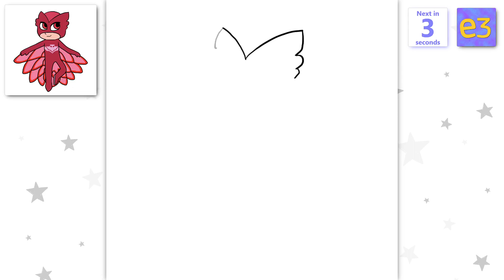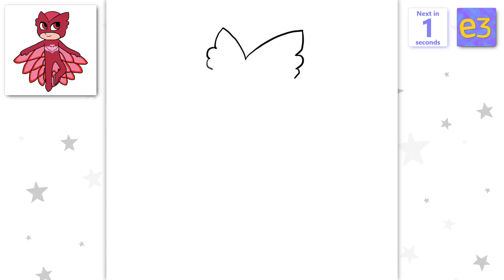Learn How To Draw Owlette from PJ Masks With Easy Step By Step Tutorial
Learn How to Draw Owlette from PJ Masks. Owlette is one of three Superheroes in this kids show. Watch and learn how to draw Owlette character from PJ Masks by this easy, step by step drawing tutorial. Draw your favorite cartoon hero and post your drawing to us and we will publish it in our monthly thank you video.

🧐 Did you draw something by our tutorials?

🎥 We will do our best to publish your work in our _"Monthly Thank You Video"_